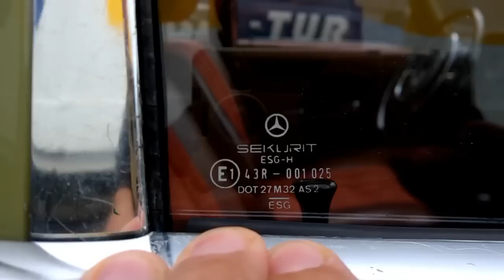Mercrdes W115...Ktoś Włożył w niego Sporo Serca i Pieniędzy..Zobaczcie..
dziekuje ze obejrzałes mój filmik